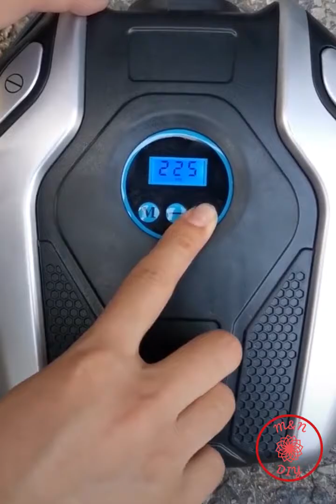The Inventions Of Smart People